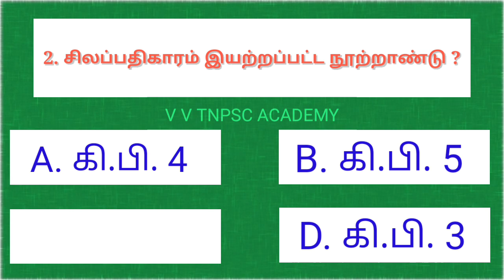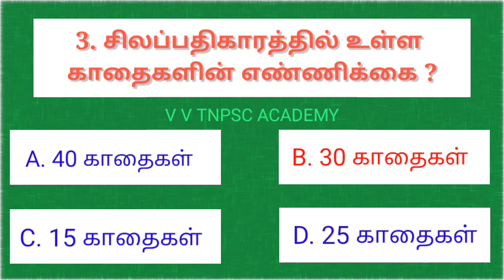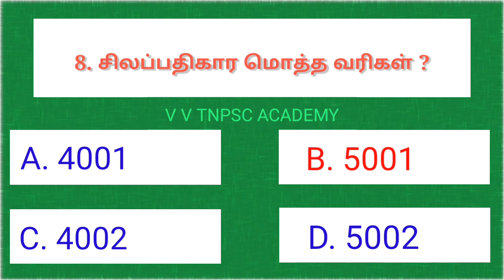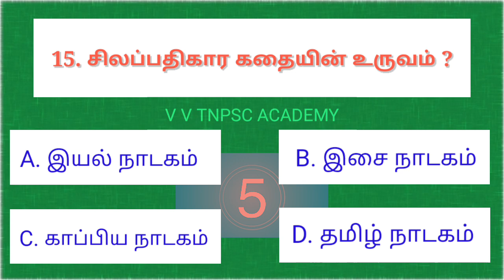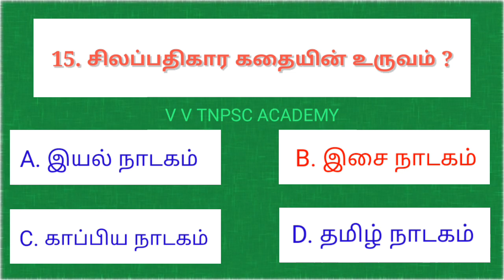Demo Video | சிலப்பதிகாரம் | 15 Important Questions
Daily free Test website link👇 vvtnpscacademy.com